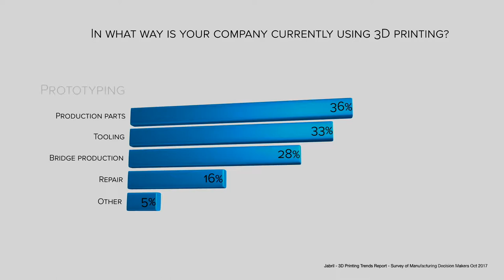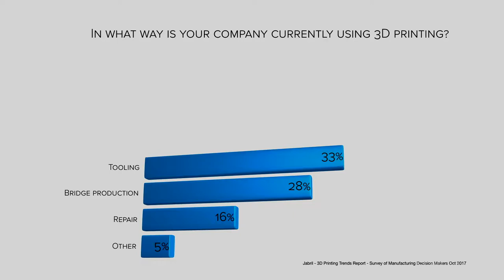Production to Customization: How 3D Printing Benefits Industries (We Are 3D Episode 5)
Most industries have embraced 3D Printing for rapid prototyping applications but a growing number of industries are moving to direct rapid production manufacturing models. Solidscape’s President and CEO Fabio Esposito explores how industries like aerospace and automotive to consumer products, medical, dental and jewelry manufacturing are quickly evolving from early to mature 3D printing adopters. These industries now benefit from a higher level of customization while keeping manufacturing costs down.

We Are 3D

Veteran 3D printing champion, Fabio Esposito, President and CEO of Solidscape, explores how today’s 3D printing ecosystem is transforming every major industry from aerospace and automotive, to consumer products, jewelry manufacturing, medical and advanced research. Traditional supply chain is being disrupted by the evolving ability to 3D print nearly anything, anywhere.